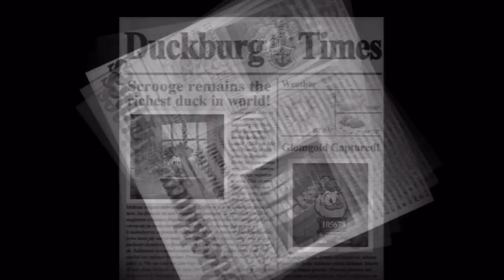Ducktales Remastered Walkthrough End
Release Date August 12, 2013 PS3/XBOX/PC/WII-U |End|
A high-definition remake of DuckTales, titled DuckTales: Remastered, was developed by WayForward Technologies and released in 2013 on multiple gaming platforms, including PlayStation 3, Xbox 360, and Wii U. Capcom first announced the game at PAX East 2013 on March 22, 2013. While full development of the game started in late 2011, Disney and Capcom were previously discussing the possibility of a remake from 2010.

DuckTales: Remastered features a 2.5D presentation, with 2D hand-drawn character sprites and 3D modeled levels. Backgrounds and layouts were created by Disney Television artists Mike Peraza and Rick Evans. The game features full voice acting for the characters, including the surviving members of the original animated series cast, such as Alan Young as Scrooge.

The original game's levels are featured, but expanded with new areas and new boss patterns. The game features new story elements which explain some of the motives and reasoning behind each level, such as how Scrooge is able to breathe on the Moon. The game also features almost identical gameplay of the original, with a few gameplay tweaks, such as a map screen and an easier pogo jump, which can be toggled on and off. DuckTales: Remastered features a new tutorial level, set in Scrooge's money vault, and a new level leading up to the final boss. Money gathered in levels can now be used to unlock various gallery items such as concept art and pieces of music.

DuckTales: Remastered also features new music in the game, composed by Jake Kaufman. In Capcom's "Duckumentary" on the music and sound of the game, Kaufman, on making his arrangements, said, "I've heard this stuff in my head, as arrangements, since I was 10, so I knew exactly what to do, what I would do, if I got the opportunity and I never took it as a fan. And now I'm taking it as a WayForward guy and it sort of developed all together." He did not change the original compositions very much, giving each piece his take on it and made the pieces more orchestral. The game allows players to toggle between the new soundtrack and the original 8-bit soundtrack after clearing the game once, which includes 8-bit renditions of the newly added compositions.[24] Director Austin Ivansmith added about the sound design, "You can't just make it sound like foley from a movie. There are iconic sounds for jumping and landing and hitting an enemy, that they need a certain punch. Our sound designers just know how to make a perfect gameplay sound, and it just adds to the game significantly. Without it, the game just feels empty." He also revealed that there were no initial plans to include voice acting, but Disney stated a few months into development that some of the original voice actors could be enlisted. As such, the team expanded the script to accommodate the addition.

Capcom released the game in North America on the Nintendo eShop, PlayStation Network, and Steam, on August 13, 2013, with an Xbox Live Arcade version launching on September 11, 2013. On August 20, 2013, a retail PlayStation 3 version was released that include a code to download the title and a DuckTales collector pin.

For promotion of the game, Capcom sent 150, limited edition, gold NES cartridges with the original game, featuring the Remastered art as the sticker, inside a collectible lunchbox, to different members of the gaming press. Also included were recreated ads for some of Capcom's NES games, such as Mega Man 3, a coupon for the "Green Cheese of Longevity" featured in the game and a fake ad for an upcoming cassette soundtrack from the game. It was revealed in late August that Capcom was giving the remaining press kits away until the release of the game on Xbox Live, through various contests.